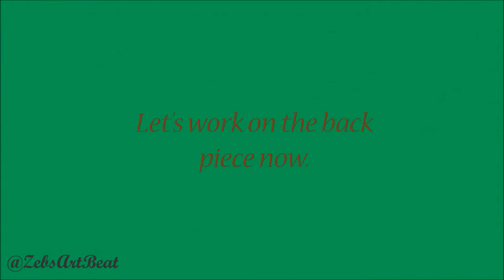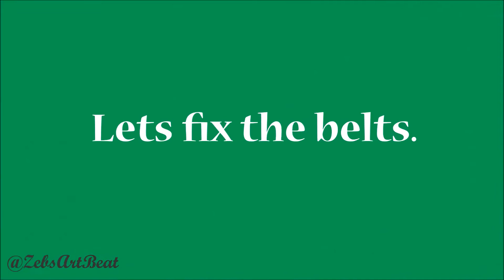Applique Women's Tote Bag DIY | Make a cute bag for yourself | Sewing tutorial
Create a cute tote bag through easy applique method.